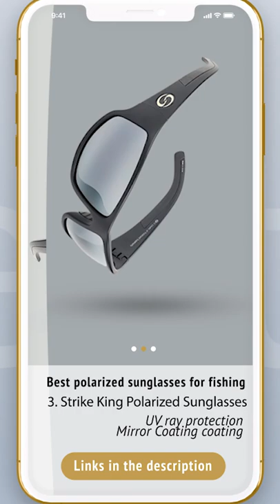Best Polarized Sunglasses for Fishing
Best polarized sunglasses for fishing featured in this Video:
NO.1. Costa Del Mar Men's Sunglasses
NO.2. Flying Fisherman Polarized Sunglasses
NO.3. Strike King Polarized Sunglasses
NO.4. Suncloud Milestone Polarized Sunglass
NO.5. Smith Outback Sunglasses

What are polarized sunglasses for fishing?

Polarized sunglasses for fishing are a sort of sunglass that assists with decreasing the glare made by the sun when it hits the water. With this glare disposed of, it empowers you to have the option to see into the water. This is an immense bit of leeway to any fisherman who fishes shallow water in lakes or likes to fish in the streaming water of waterways and streams.